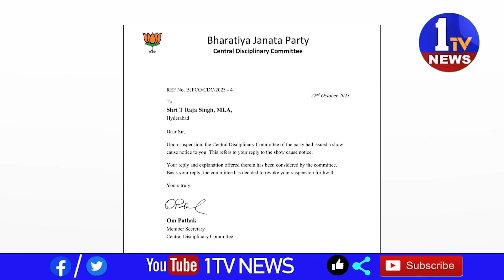మ్మెల్యే రాజాసింగ్ పై బీజేపి సస్పెన్షన్ ను ఎత్తివేత | 1TV NEWS